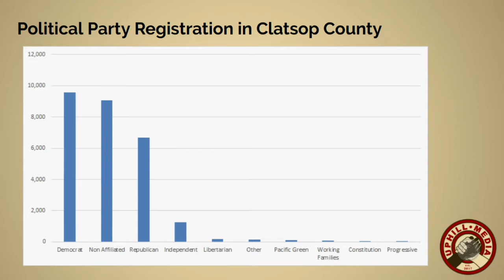Doug Thompson - Candidate Clatsop County Commissioner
Doug Thompson, candidate for Clatsop County Commissioner in Oregon discusses his campaign and why he is running on the Progressive Oregon show.